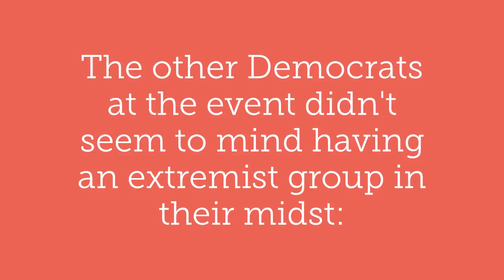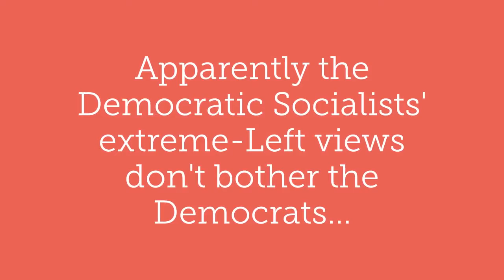Idaho Democrats team up with Radical Socialists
Ada County Democrats invited the radical-left Democratic Socialists of America to their recent "Progressive Festival," where many Democrat candidates also took part. The Democratic Socialists of America want open borders, no border security, the abolition of U.S. Immigration & Customs Enforcement and U.S. Customs & Border Protection (which the Socialists call "terrorist" organizations), and - like many Democrat candidates - full government-run healthcare. The Democratic Socialists of America also want to end free-market capitalism and end private ownership of business, among many other extreme views.

Many of the Democrat candidates at the event  - Kristin Collum for Lt. Gov., Steve Berch & Jake Ellis for District 15 State House and Diana Lachiondo for Ada County Commissioner - often try to portray themselves as "moderate" and even go so far as to hide their Democrat Party affiliation from the public. Idaho voters deserve to know why they're associating with such a far-left group.